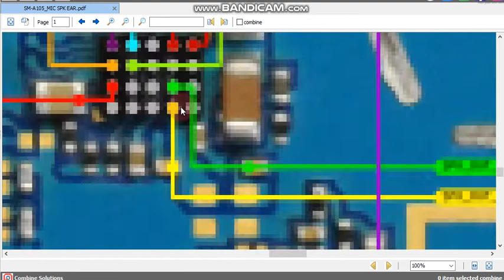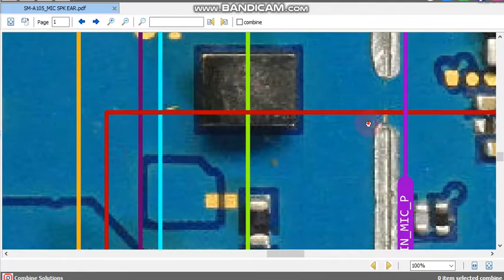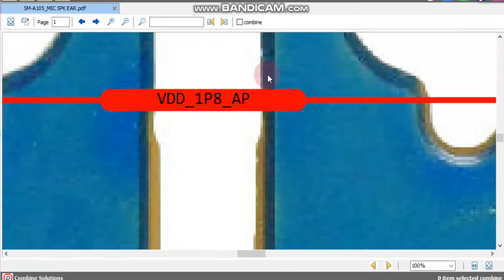Samsung a 105 mic jumper Samsung A105 speaker jumper Samsung a105 mic ways 105 speaker ways